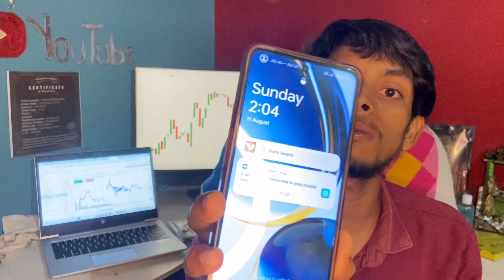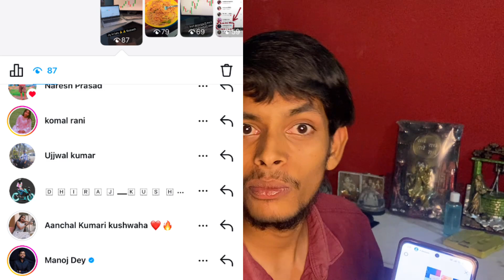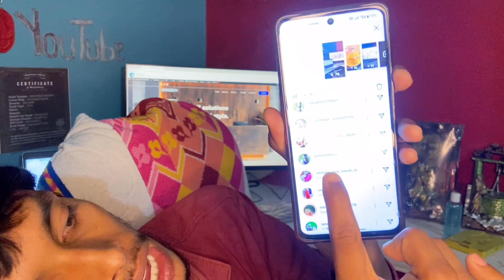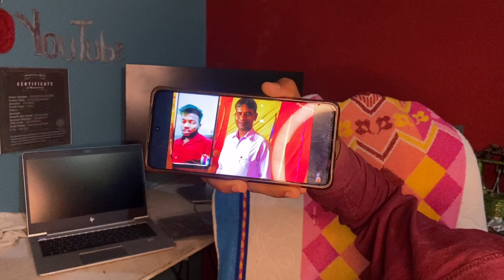2024 में अब कोई नहीं youtuber 😰 बन पाएगा || YouTube sabko barbad kar dega 😭😭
2024 में अब कोई नहीं youtuber 😰 बन पाएगा || YouTube sabko barbad kar dega

youtuber
new youtuber
2024 YouTube changes impact on new creators"
2024 YouTube changes
YouTube barbad Karega
YouTube ke vajah se barbad
YouTube thumbnail editing
how to create a best YouTube channel
YouTube postcard
2024 YouTube related
2024 YouTube channel
2024 YouTube channel create
2024 YouTube channel keyword
2024 find best YouTube keyword
2024 find YouTube best video category